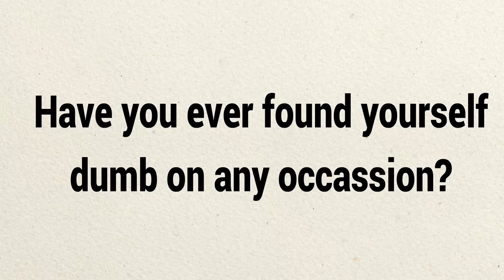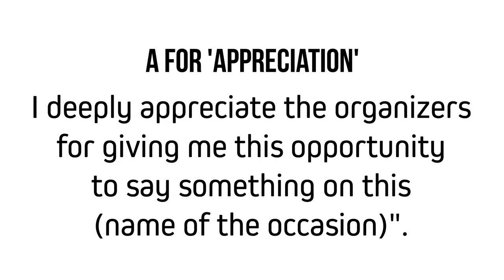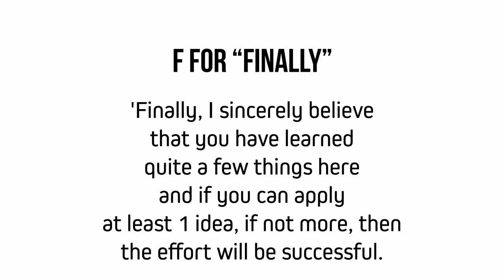A to F Method of Sudden/Impromptu/Extempore Speech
Impromptu speaking means giving speech without any preparation. If you are not an expert presenter then you might find it difficult to speak before an audience without preparation.
A to F method is an easy solution for you.

A-Appreciation
B-Best Suited
C-Care
D-Danger
E-Empathy
F-Finally

So keep this method in your head, you may find it helpful during an extempore speech.

Shibli Shahriar I Qualified and Certified University Faculty and Master Trainer I